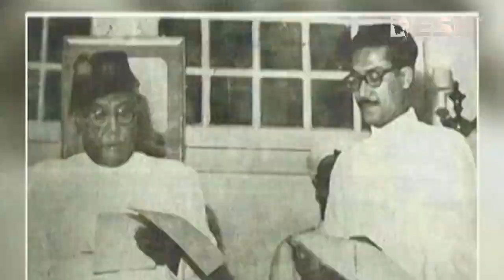৭৫ এ রেখেছে দেশের প্রাচীনতম রাজনৈতিক দল | Bangladesh Awami League | Desh TV News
৭৫ এ রেখেছে দেশের প্রাচীনতম রাজনৈতিক দল | Bangladesh Awami League | Desh TV News

»» Office Address:
42, Shaheed Sangbadik Selina Parveen Sarak, Malibag 1217 Dhaka, Dhaka Division, Bangladesh